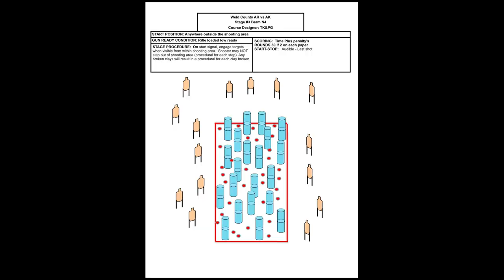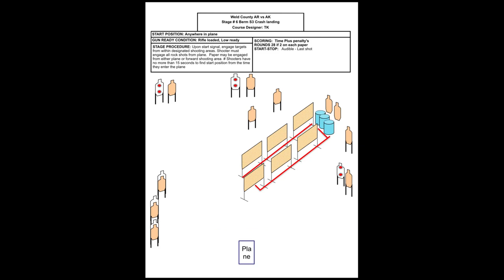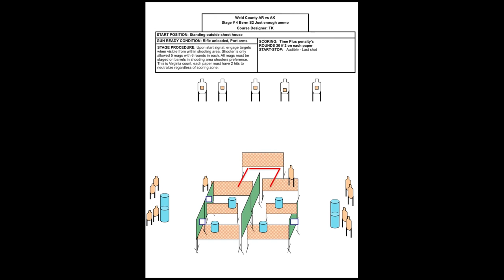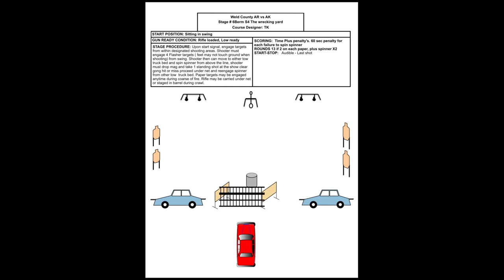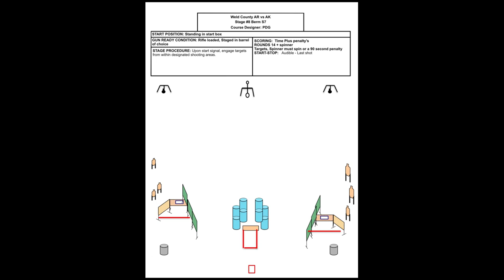WCFW AR vs AK 2023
I used an unconverted Sagia at the Annual AK vs AR match.

Burris Optics
Thunderbeast
Decibullz
Angel fire ammo
Hunters gold
Henning group
Origin tactical
Stag arms
Hornady
King of the mountain
PTS barricade
Krenzelok Customs
Zimmerman's Towing
The Right Arms
Yashar industries
Machine gun tours
BAS Aircraft